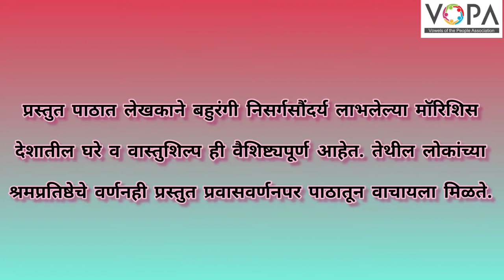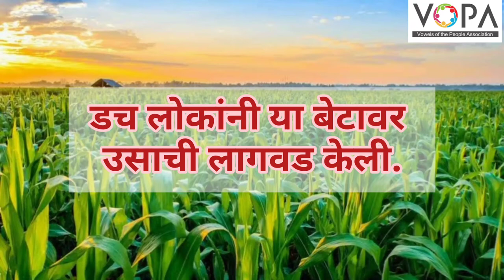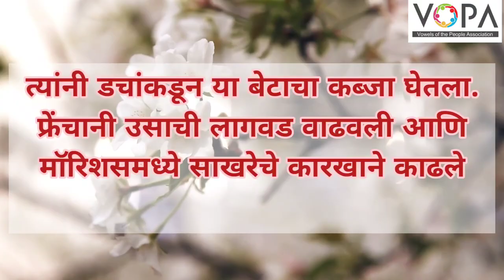10th | Marathi | Chapter no. | मॉरिशस सागरदर्यातले साखरबेट | V-School